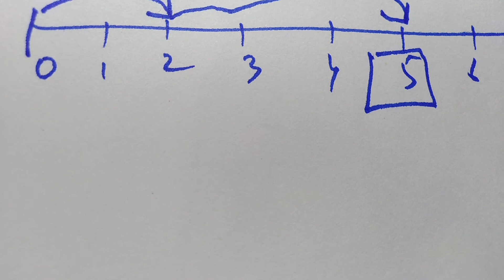6th math review 2/punjab text book board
6th math# review 2#/punjab text book board